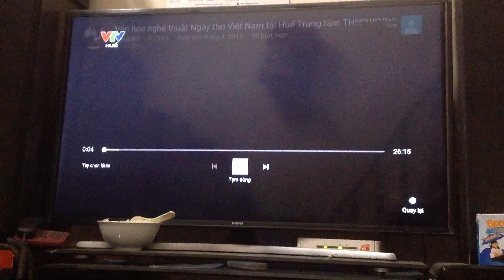VTV Huế - VTV8 - Hình hiệu Văn học nghệ thuật (2008 - 2012)